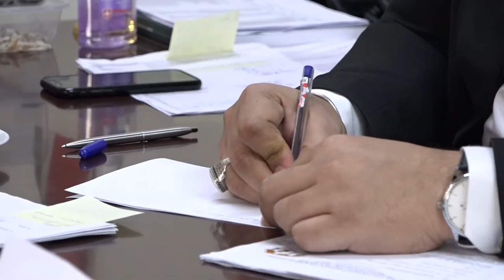16 03 2022 Ministerie Sozavo vraagt aandacht voor mens met een beperking